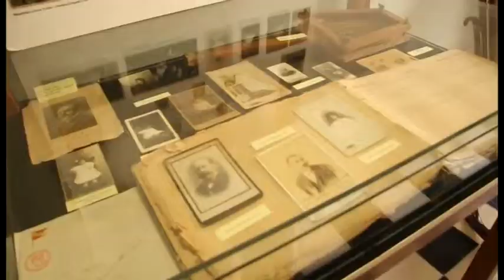Notícies12 Marina Baixa – 2 de septiembre de 2015